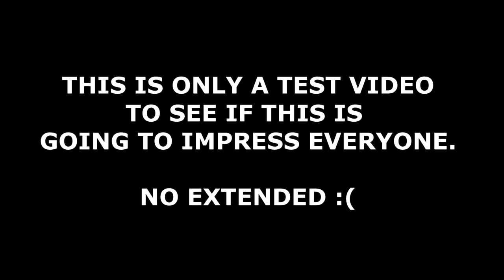[SML] - "EAT MY BUTT!" - Sparta VEKTOR Remix (test remix)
"Well, I only ate a fraction of it."

This is a sweet, but short test remix to see if any of you people either like it or hate it. By the way, this is heavily inspired by Durph's "TPOT 1 sparta remixes in a nutshell" remix. I highly recommend that you all should check it out;

Keep in mind that I've worked all afternoon on this from 12pm to 16pm and all I can say is, I'm actually pretty proud with this result.

Now, before any of you guys ask that I should do a full remix. I sincerely apologize but I'm not going to redo the whole pitches since this took me all afternoon and that I only got the demo of FL Studio. However, I would love to do that, but like I said. I currently have the demo version of FL Studio so I can't really save my project at the moment.

Plus to, if I had to redo the whole pitches again, that will either take ages for me to finish the full version or I might even lose motivation, hence why the ending text states "no extended". I apologize, but that's all I'm ever going to get until I at least get the full version. I can do a full remix for other remixes if  I feel like doing it, but it's not going to be this one. I'm sincerely sorry.

And holy Jesus, can you believe that it's been three months since my YTPMV "Rock My Igloo" came out?

source: SML Movie: Jeffy Plays Fortnite
base: Sparta Vektor Base by s r
elapsed time: 00:14:38